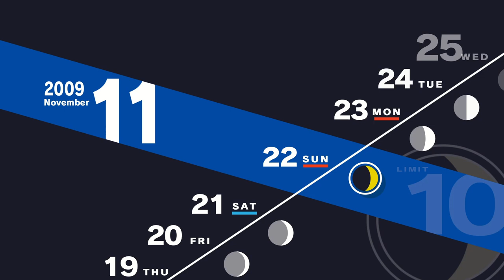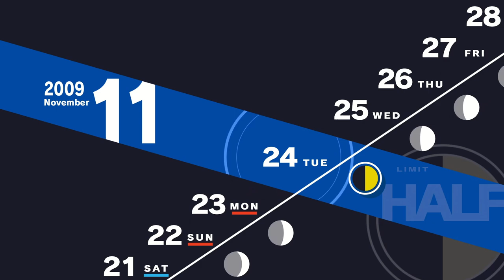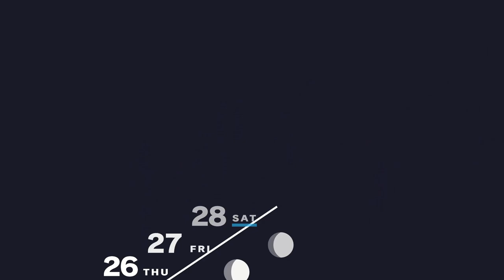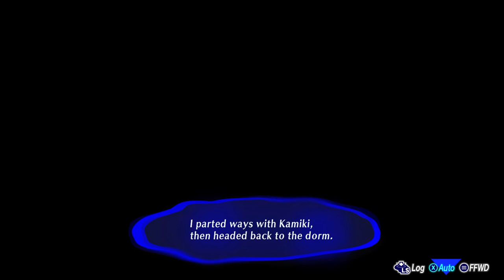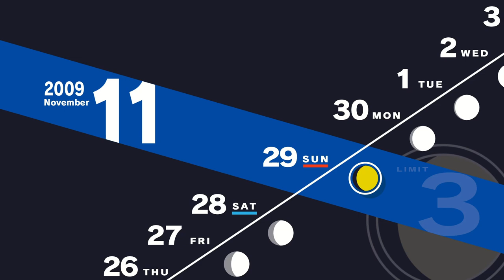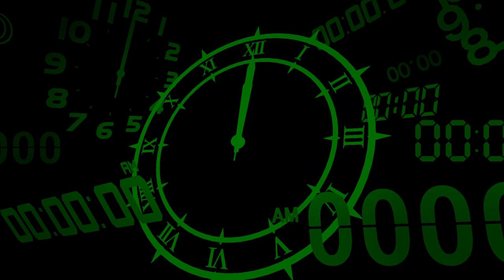Things Are Not Going Well in Gekkoukan | Persona 3 Reload - Part 43